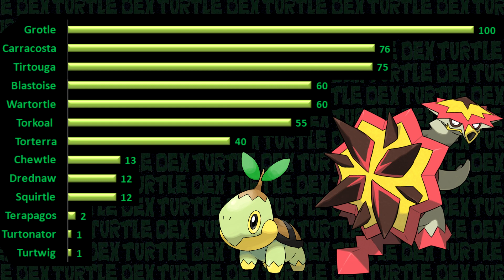Turtle Pokémon - Check how fast they debuted in the anime!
In this video, we explore the fascinating world of Pokémon - from the turtle's point of view! From Squirtle, through Turtwig and Turtonator, to Terapagos, we will say a few words about their debut in the Pokemon Anime!